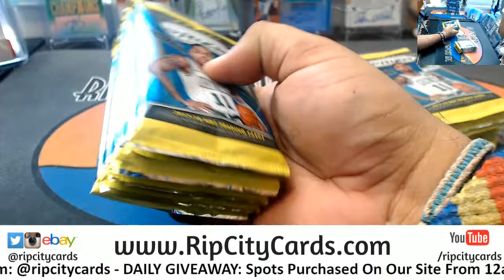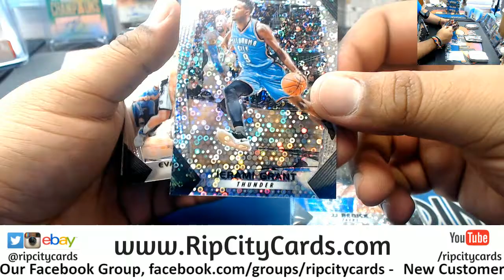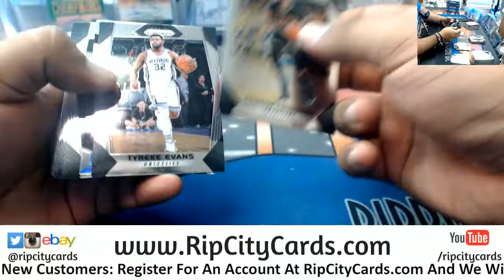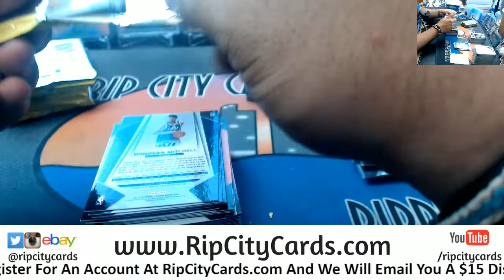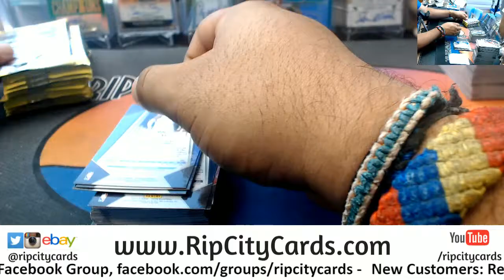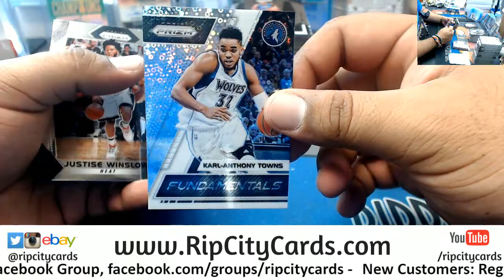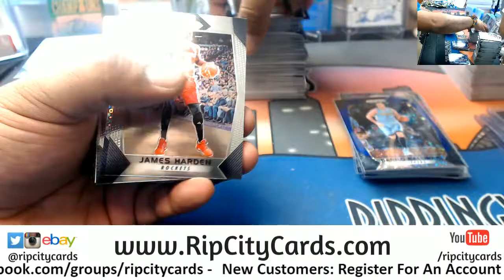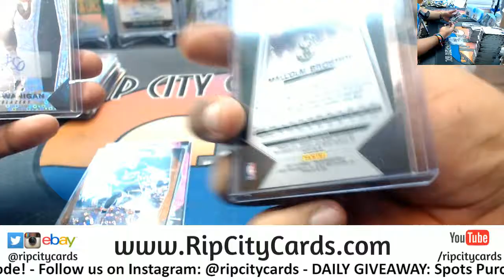2017/18 Prizm Basketball Fast Break 5 Box #12 eBay